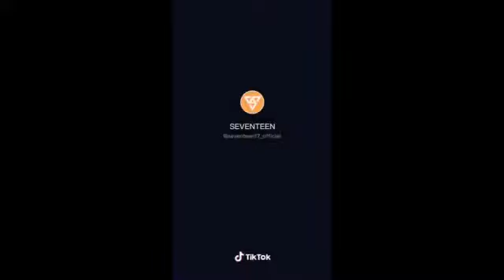WOOZI DANCING COMPILATION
A short compilation of Seventeen Woozi dancing to random songs from (ZICO, Chungha, Twice, Red Velvet etc.)

INTRO MUSIC: Just For Fun (Scoups / Wonwoo / Woozi / Vernon)